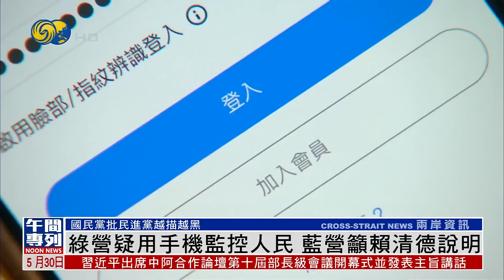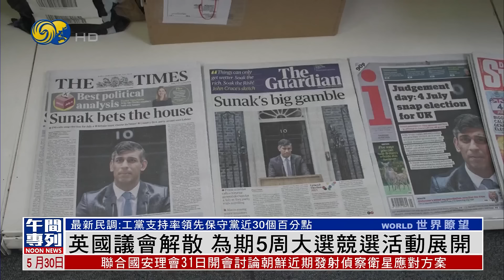《鳳凰午間專列》中阿合作論壇第十屆部長級會議開幕 習近平：中方支持開國際和會 再援巴5億；白宮：奧斯汀將藉香格里拉對話闡明美國利益；歐盟據報押後決定對中國電動車加徵關稅｜20240530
中國-阿拉伯國家合作論壇第十屆部長級會議開幕式，5月30日上午在北京釣魚台國賓館舉行。習近平在講話中表示，中方願同阿方守望相助，把中阿關係建設成維護世界和平穩定的標杆。

美國國防部長奧斯汀5月29日啟程前往新加坡，出席第21屆香格里拉對話，並計劃與中國國防部長董軍舉行會晤。美國白宮當天表示，香格里拉對話是一個闡明美國國家安全利益，以及美國在印太地區利益的重要機會。

德國媒體報道，歐盟委員會考慮將針對中國電動車徵收的針對性關稅，推遲至歐洲議會選舉後才決定。